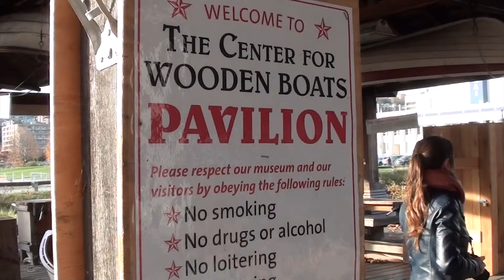Lake Union Park